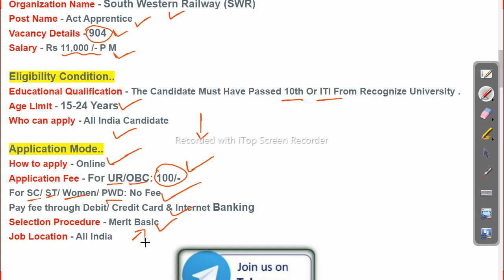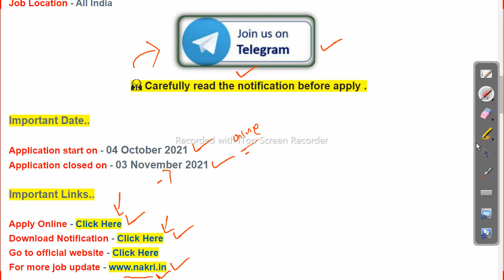odisha job update 2021 | latest govt job vacancies | Job in odisha | Odisha Job Details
odishajobreporter,
fmmanoj,
odisha job reporter,
odisha job,
odisha job info,
ics tips,
odia space,
fm manoj,
laxmidhar sir,
govt jobs,